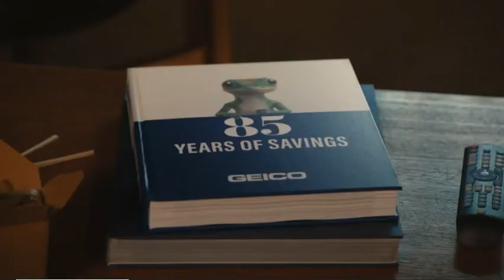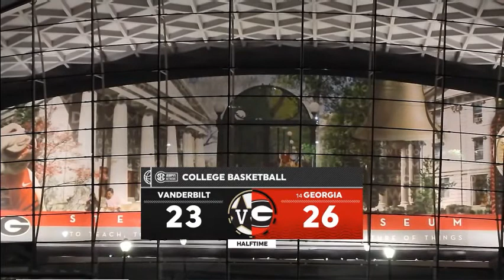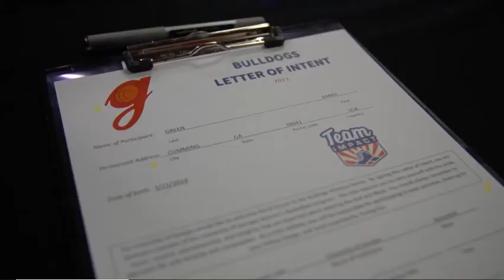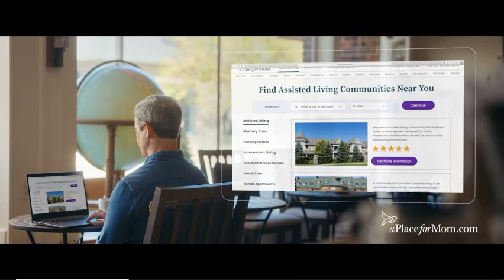#14 UGA WBB vs Vanderbilt (2021-22)